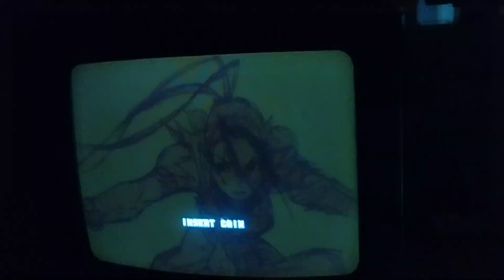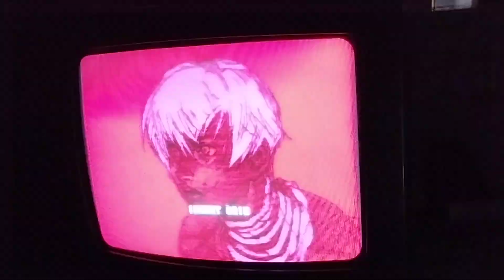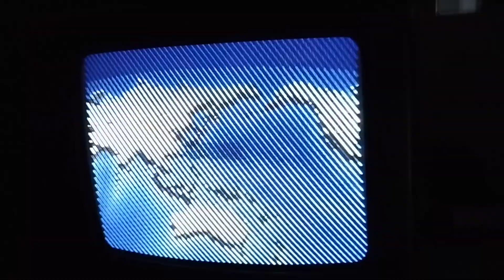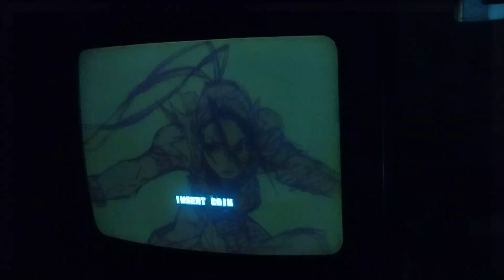Test Street Fighter III New Generation Arcade Ecran TV CRT Cathodique Retrogaming